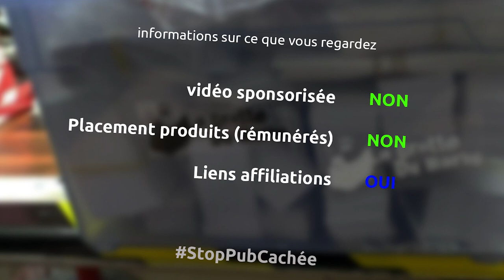transformation d'un vieux lit médicalisé en établi réglable en hauteur - miniEpisode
et oui, je transforme un lit médicalisé récupéré pour pouvoir monter et descendre ce pseudo établi...

le matériel
visseuse bosch pro
perceuse métal metabo
masque soudure
niveau stanley un mètre
visseuse à choc ryobi